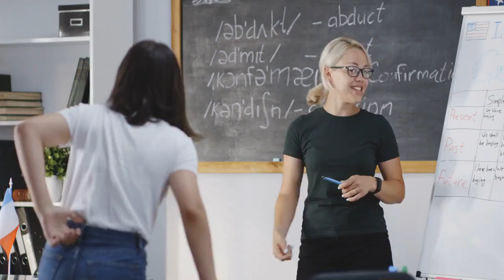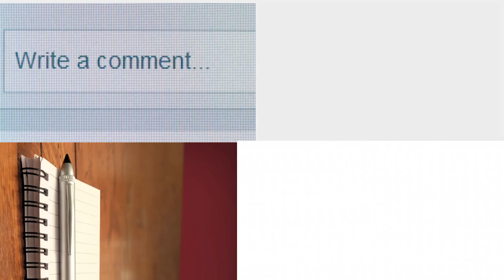A Teacher Asks The Class To Name Things That End With Tor